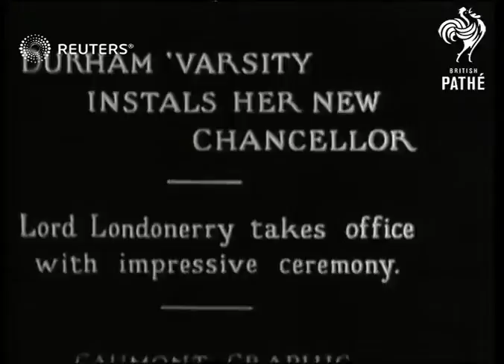ENGLAND: EDUCATION: Lord Londonderry installed as Chancellor of Durham University (1931)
Lord londonderry takes office as chancellor of Durham University: 81ft

Full Description:

SLATE INFORMATION - DURHAM UNIVERSITY INSTALLS HER NEW CHANCELLOR

Lord Londonderry (carrying top hat) being escourted by University officer /Lord Londonderry inspecting soldiers / crowd in front of cathedral green - Lord Londonderry wearing  academic robes with officials  / academics - Lord Londonderry at ceremony -

CAPTION

Male students in university gowns sitting on old gun

Topshot of crowd  and ceremony  - procession of academics - good view of keep of Durham castle  with flag flying
Background: Lord londonderry takes office as chancellor of Durham University: 81ft